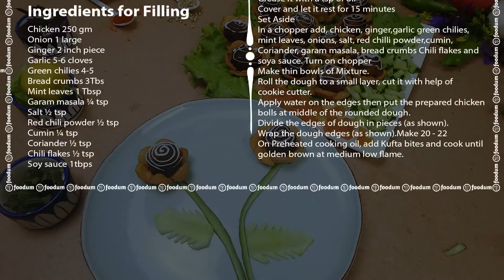Kofta Bites (Chicken Koftay) Recipe by Foodum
Foodum.net Presents the Chicken Kofta Bites recipe in English & Urdu. You will learn how t make Chicken Kofta Bites Recipe at your home and send it to your loves one. You must try this chicken kofta recipe by watching this short but comprehensive video.

0:00 Intro
0:13 Kofta Bites Preparation
1:53 Making Meatballs (Koftay)
2:20 Making Kofta Bites
3:09 Kofta bites are ready to Serve

(Scroll down for Written recipe)

Ingredients

Carrom seeds ½ tsp
Salt ¼ tsp
Oil 2tbsp

Bread crumbs 3Tbs
Soy sauce 1tbps

Directions

In a bowl, Add all purpose flour, carom seeds, Salt, Cooking oil and Mix it well, add water as required, knead to a firm dough,
Grease it with a tsp of oil
Cover and let it rest for 15 minutes

Set Aside

In a chopper add, chicken, ginger,garlic green chilies, mint leaves, onions, salt, red chilli powder,cumin, Coriander, garam masala, bread crumbs Chili flakes and soya sauce. Turn on chopper

Make thin bowls of Mixture.

Roll the dough to a small layer,  cut it with help of cookie cutter.

Apply water  on the edges then put the prepared chicken bowls at middle of the rounded dough. Divide the edges of dough in pieces (as shown).
Wrap the dough edges (as shown).

Make 20 - 22

On Preheated cooking oil, add Kufta bites and cook until golden brown at medium low flame.